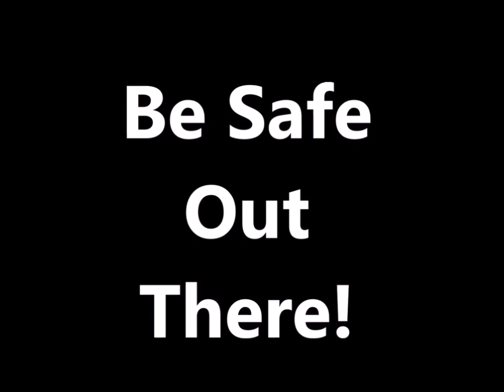A Day Of Snorkeling In Fiji WIth Connie And Dennis Jan 2020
Fiji is such a great place. You should place it on your "bucket list" for sure.